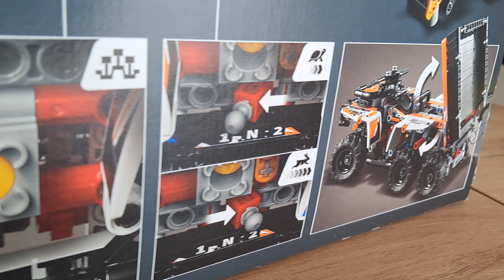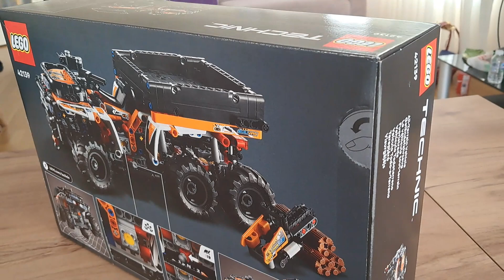LEGO 42139 Technic All-Terrain Vehicle Original Retail Box Back Side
Original Box of Lego set All-Terrain Vehicle. Back View.